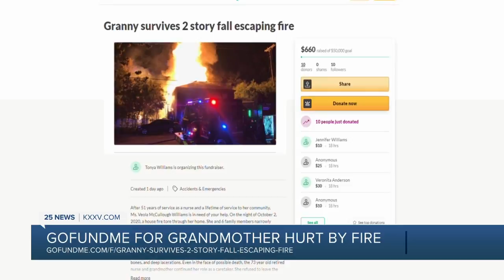Family of 7 escapes house fire